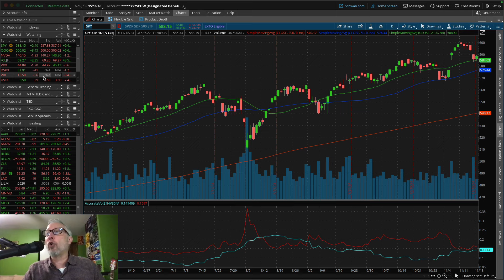I need a signal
📉 Happy Monday, traders! In today’s video, Dan Passarelli provides an update on today’s market action.

Here’s what he covers:

What an inside day means and why it’s often insignificant on low volume.
Lack of major news this week and how it might lead to markets reacting to unexpected events.
The potential for credit spreads given the current VIX levels.